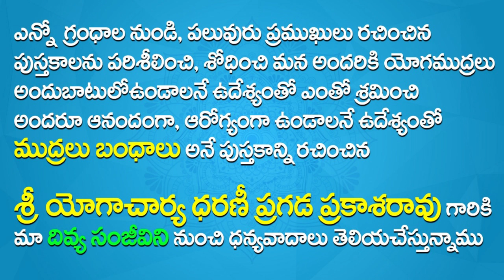Top Yoga Mudras for Health in Telugu I Health Benefits of Yoga Mudra